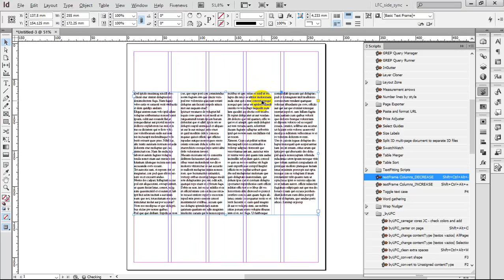InDesign JavaScript by LFCorullón | Increase or Decrease columns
One of my favorites! Assigning a keyboard shortcut to these two scripts you'll be able to increase or decrease your columns very quickly. If you have a textFrame selected, the scripts will act in the selection. If nothing is selected, the script will act in the page columns.